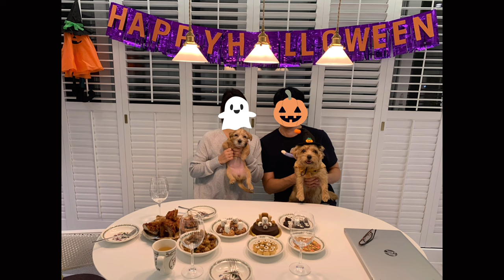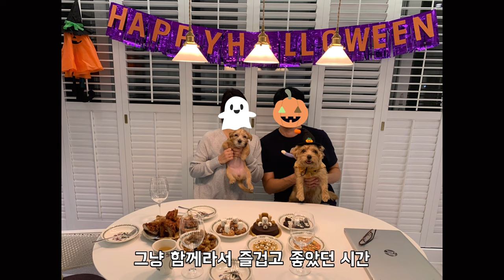노퍽테리어 강아지들의 출생부터 6개월 성장일기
6월18일
오늘은 다나와 만두가 태어난지 1년이 되는 날이예요
1년전 선물같이 우리에게로 온 두 아이들의 6개월 성장과정을 담은 영상이예요
너무 짧아서 더욱 소중했던 강아지들의 6개월간의 기록
출생기~유년기 시절의 귀여운 모습들 재밌게 봐주세요
오늘 생일인 다나와 만두의 생일 많이 많이 축하해 주실거죠?
곧 올라올 7~1년 성장일기도 기대해주세요

🎵Track : 내가 만든 쿠키
🎵Track : cuban sandwich
🎵Track : 가을 소풍
🎵Track : 내꿈은말이지